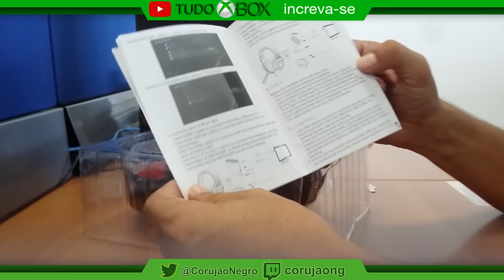Unboxing HeadSet Digital Wifi HC-S2039 - Xbox One - Tudo Xbox